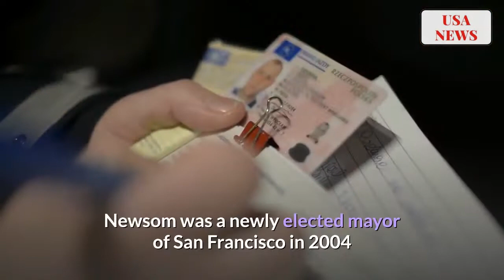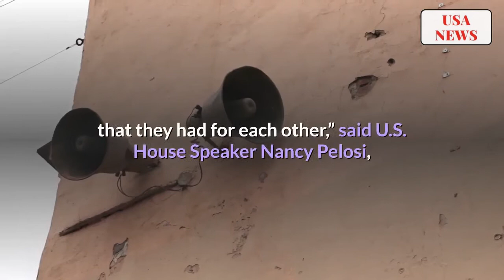Phyllis Lyon, Face of Gay Marriage Movement, Dies at 95 | USA NEWS